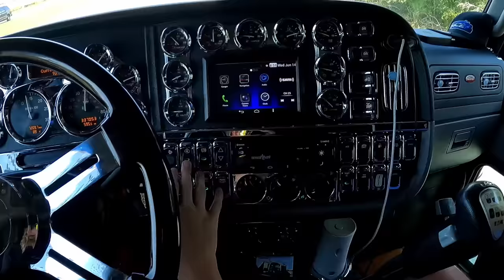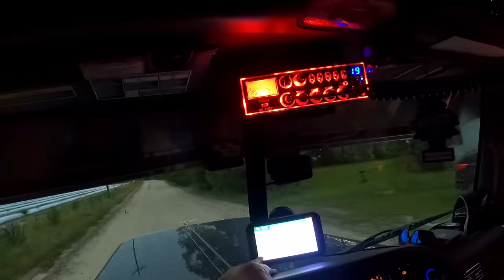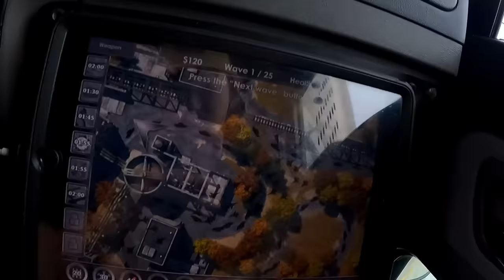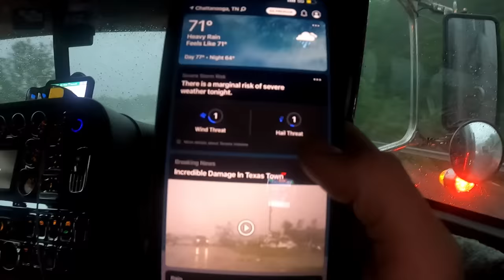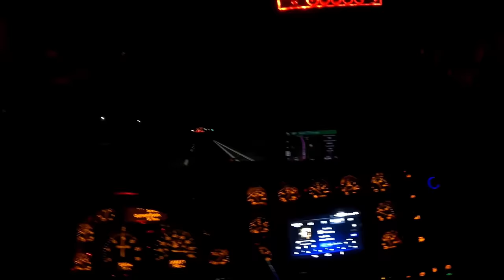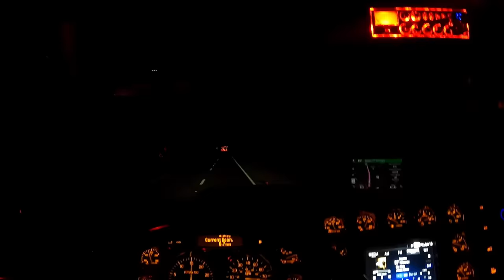IM BACK TRUCKING!! AND RUSTY!!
Follow along as I try to remember how to shift, back up, and get back into the groove of things on my first trip back to Wisconsin to be reunited with my Leslie transport family!